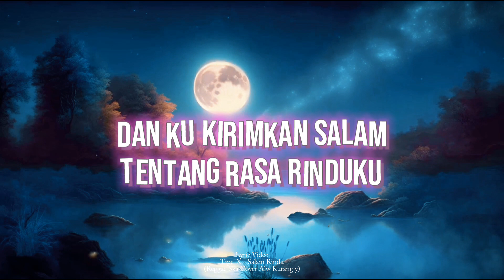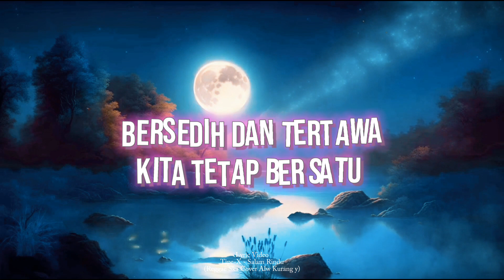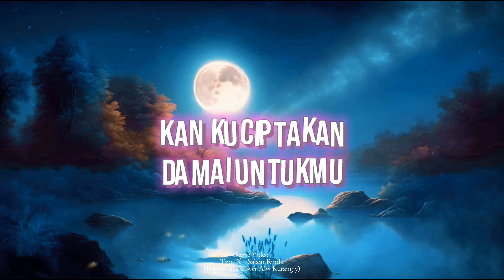Tipe-X - Salam Rindu Cover Reggae Ska Alw Kurang y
Projek lama baru ke up
maf kalo banyak kurangnya
suka tonton
gasuka gausah tonton

Lirik
Saat bulan purnama bersinar
Terangi malamku teringat padamu
Dan kukirimkan salam tentang rasa rinduku
Bersama angin malam kusetia menunggu
Mimpikan mimpikan aku oh sayangku
Peluk erat hati ini dan jagalah selalu
Dan kan kudendangkan lagu ini untukmu
Dengarlah
Dengarlah sayang

Ingatlah saat kita bersama
Kau pegang tanganku kutatap matamu
Semua terasa indah tak seorangpun mengganggu
Bersedih dan tertawa kita tetap bersatu
Bintang benderang secerah hatiku
Yang selalu terbayang kekasihku sayang
Di setiap mimpimu ku kan selalu berdendang
Dengarlah
Dengarlah sayang

Kuatkanlah dinding hati
Janji kita tak pernah terbagi
Biar malam terus berganti
Yakinlah kau tetap bungaku
Genggam erat hatiku ini
Kan kuciptakan damai untukmu
Biar bulan terus berlalu
Yakinlah kau tetap milikku

Dengarlah
Oh dengarlah sayang

Kuatkanlah dinding hati
Yakinlah yakinlah bungaku
Sayangku

Disarankan pake headset ya cuy
biar lebih jernih suaranya
kalo masih kurang berarti suaranya
yang kudu diperbaiki :v

Adobe priemere pro cc 2019

-Rekaman suara
cuma hp cuy

-Kamera
Pake hp biasa cuy

"Saya tidak bisa Bernyanyi Saya hanya suka menyanyi"

Thx cuy

tipe x salam rindu cover salsa,
salam rindu tipe x lirik cover,
tipe x salam rindu audio,
salam rindu cover reggae ska,
salam rindu reggae ska,
salam rindu ska,
tipe x salam rindu lirik chord,
tipe x - salam rindu,
tipe x salam rindu 3 pemuda berbahaya,
tipe x salam rindu reggae,
salam rindu tipe x cover reggae,
tipe x salam rindu ska,
tipe x salam rindu terompet,
saat bulan purnama bersinar cover reggae,
lagu saat bulan purnama bersinar cover,
tipe x saat bulan purnama bersinar cover,
saat bulan purnama bersinar salsa bintan,
di saat bulan purnama bersinar lirik,
bulan purnama bersinar tipe x,
saat bulan purnama bersinar lirik,
bulan purnama tipe x,
saat bulan purnama bersinar reggae,
saat bulan purnama bersinar ska,
saat bulan purnama bersinar tipe x lirik,
saat bulan purnama bersinar tipe x cover,
saat bulan purnama bersinar tipe x reggae,
bulan purnama bersinar lirik